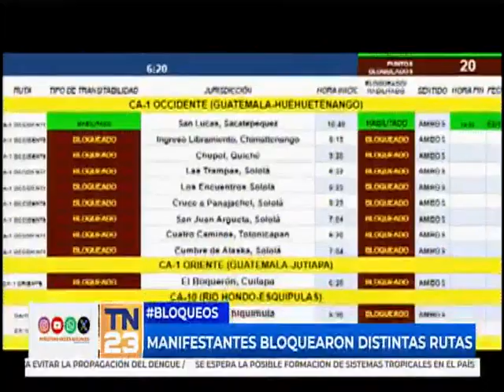Manifestaciones bloquean carreteras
Varias agrupaciones participan de las manifestaciones programadas para este lunes. Los ciudadanos se reunieron desde las 5:00 a.m. para iniciar con los bloqueos. El objetivo es impedir el paso vehicular en diferentes del territorio nacional, incluida la ciudad capital.